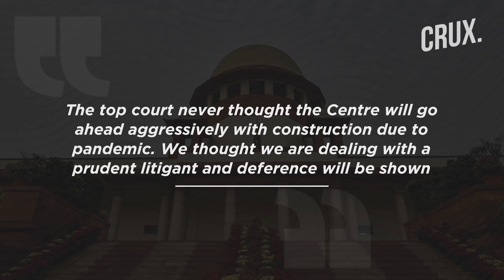Supreme Court Halts Construction Of The Parliament Project But Allows Stone-Laying Ceremony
The Supreme Court has asked the Central government to stop the construction of its new Parliament project as the court is yet to give a judgement on the petition filed before it. Watch the video to understand why the apex court gave such an order and what will happen next.